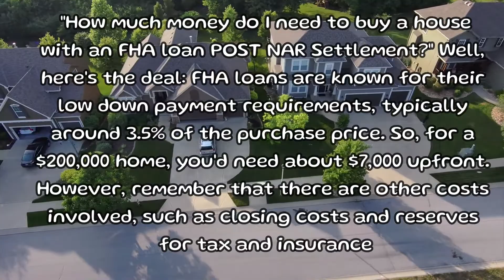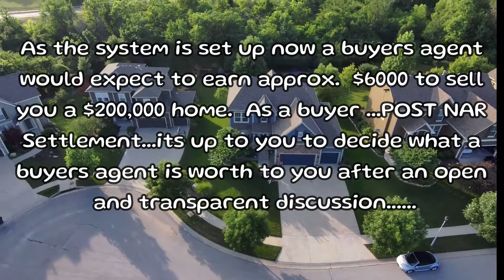How much money do I need to buy a house POST NAR Settlement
"How much money do I need to buy a house with an FHA loan?" Well, here's the deal: FHA loans are known for their low down payment requirements, typically around 3.5% of the purchase price. So, for a $200,000 home, you'd need about $7,000 upfront. However, remember that there are other costs involved, such as closing costs and reserves. It's wise to have a total savings cushion of at least 3-5% of the home's price to cover all expenses comfortably

. Down Payment (3.5% of $200,000): $7,000
Mortgage Insurance Premium (Upfront MIP, typically 1.75% of loan amount): $3,500
Appraisal Fee: $300 - $500
Credit Report Fee: $25 - $50
Origination Fee (1% of loan amount, but may vary): $2,000
Title Search and Title Insurance: $700 - $1,000
Escrow Fees: $300 - $500
Recording Fees: $50 - $100
Inspection Fees (e.g., home inspection, pest inspection): $300 - $500
Prepaid Property Taxes and Insurance: Varies depending on location and timing